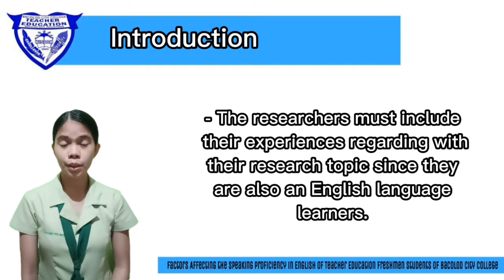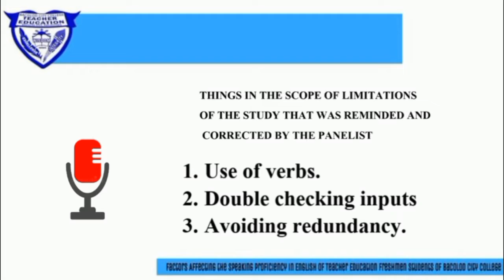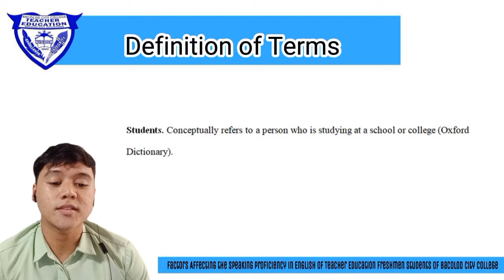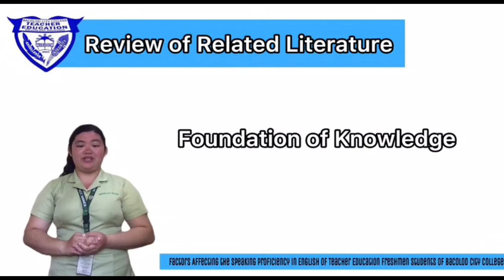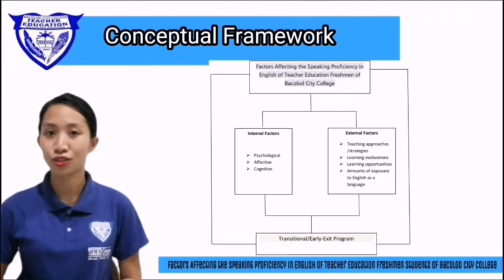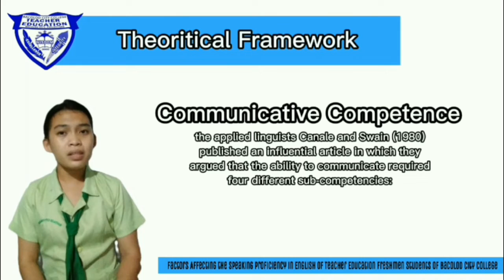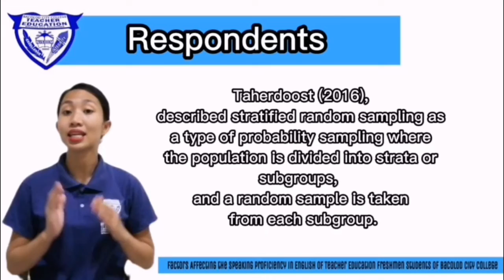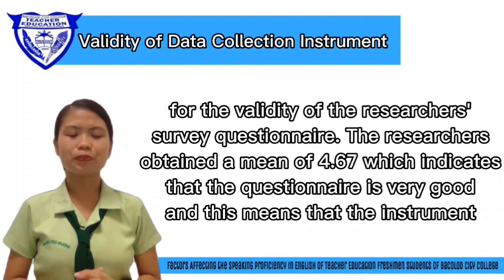Thesis. Chapter 1 & 2 Individual graded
FACTORS AFFECTING THE SPEAKING PROFICIENCY IN ENGLISH OF
TEACHER EDUCATION FRESHMEN OF BACOLOD CITY COLLEGE